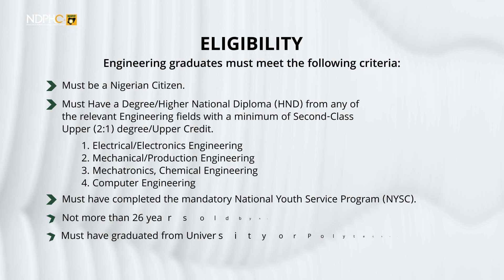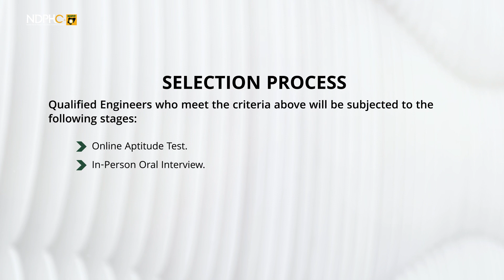NDPHC Interns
Niger Delta Power Holding Company (NDPHC) Limited was set up to  manage  the National Integrated Power Project (NIPP) scheme of the Nigerian Federation. NIPP is a fast-track intervention scheme with  the largest fleet of Power Plants in Africa.

As part our Corporate Social Responsibility initiative, NDPHC is introducing a 12-month paid internship programme, which focuses on capacity building and skills development for young Nigerian Engineering graduates between the ages of 18 – 26 years.

Eligible candidates who meet the criteria will be invited for an online Aptitude Test. Candidates who pass the online test will thereafter be invited for an In-Person Oral Interview.

Successful candidates will be selected from the six Geo-Political zones and posted to NDPHC’s operational Power Plants. They will have the opportunity to move from one department to another within the Power Station to enable them gather experience within the Gas, Generation and Transmission sections of the Electricity Industry.

Application closes on the 11th of May 2022.